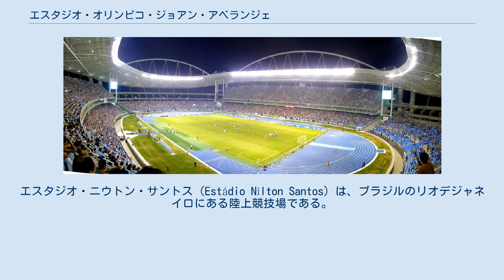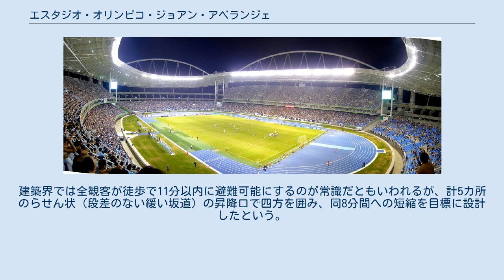エスタジオ・オリンピコ・ジョアン・アベランジェ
エスタジオ・ニウトン・サントス（Estádio Nílton Santos）は、ブラジルのリオデジャネイロにある陸上競技場である。
座席数は46,931名。
 同スタジアムは2007年パンアメリカン競技大会開催と2016年リオデジャネイロオリンピック招致の一環として2007年に完成した。
 パンアメリカン競技大会では陸上競技とサッカーが行われた。
また、ブラジル全国選手権1部のボタフォゴFRの本拠スタジアムでもある。
マラカナンが、2014 FIFAワールドカップに向けての改修工事を行っていたことから、2012シーズンまではブラジル全国選手権1部のフラメンゴとフルミネンセが、暫定本拠スタジアムとしても使用していた。
 2013年3月、スタジアムの構造に問題が発生したため2014年6月の時点では閉鎖されたが、収容人数を仮設の1万5000席を増やして国際基準の6万人規模になった。
リオデジャネイロオリンピックでは陸上競技（ロードレースを除く）およびサッカー競技が行われた。
建築界では全観客が徒歩で11分以内に避難可能にするのが常識だともいわれるが、計5カ所のらせん状（段差のない緩い坂道）の昇降口で四方を囲み、同8分間への短縮を目標に設計したという。